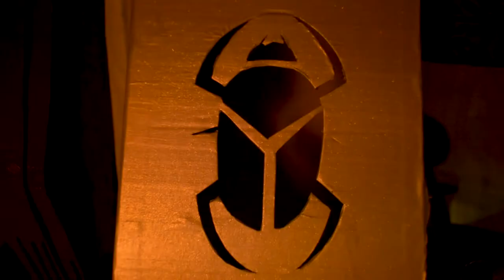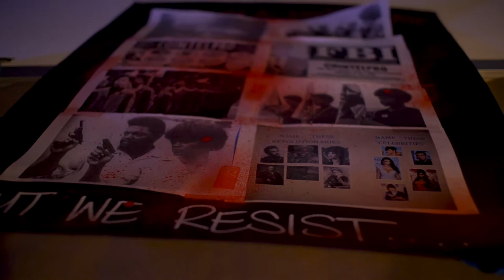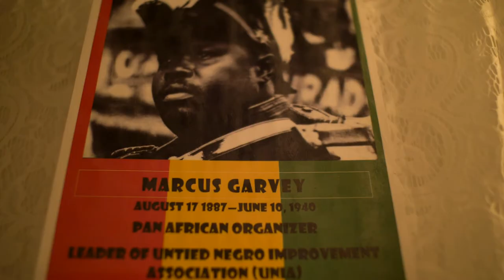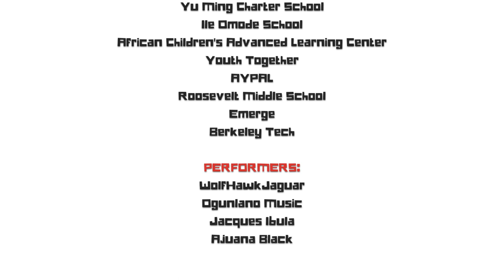Experience Sankofa Project - Spearitwurx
The Experience Sankofa Project (ESP) is an innovative art exhibit that combines installation art with history, set design, modeling, and altars into a comprehensive timeline of African peoples’ greatness, oppression, and resistance.

The time is now to “look back to move forward” with love, dignity, compassion, and truth. We intend for this collaborative artistic experience will contribute to the process of building solidarity with/in the African/Black Community and promote healing from the racism that’s rampant today.

Installation Art by Mizan Alkebulan-Abakah, Sizwe Andrews-Abakah, Kufu, DJ Rebellion, Senay Alkebulan, Niqueen and Bankole Akintunde